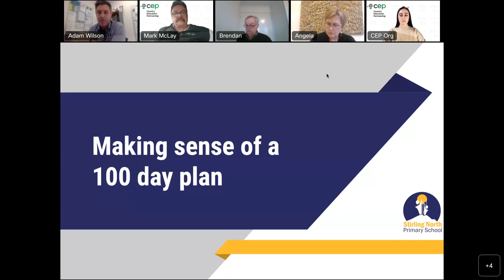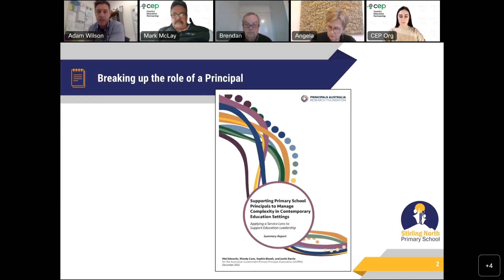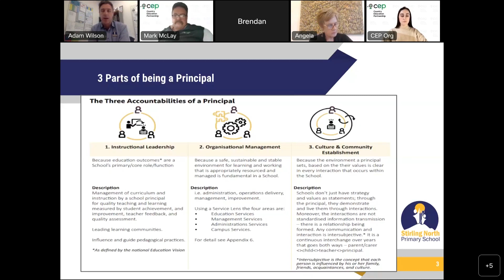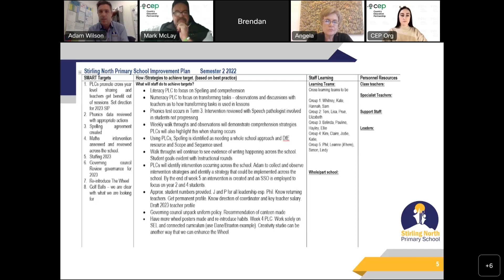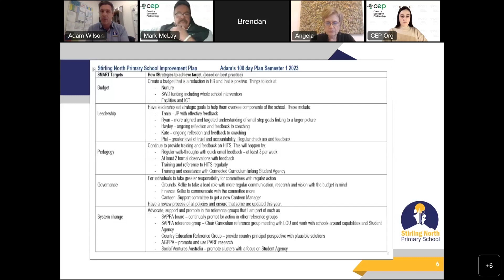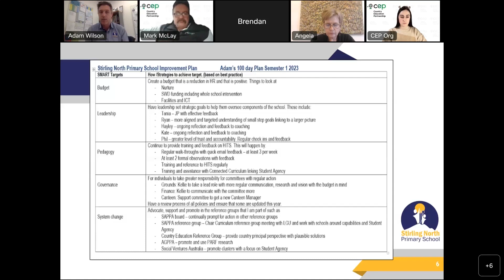CEP Winter Series - Session Two - The Slow Bleed on Principal Time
The Winter Series will focus on the demands associated with working in the education industry and balancing educators' own health and well-being. In session one we hear from: Angela Falkenberg, President of South Australia Primary Principal's Association,  Adam Wilson, Principal at Stirling North Primary School and Ricky from Amplify.

0:00 Welcome to CEP’s Winter Series
4:04 Adam Wilson, Principal at Stirling North Primary School
15:50 Angela Falkenberg, President of South Australia Primary Principal's Association
16:32 Q and A with Adam and Angela
49:36 Ricky from Amplify
58:19 Session wrap up